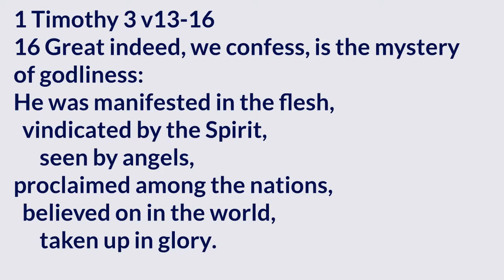First Timothy 3 v13-16